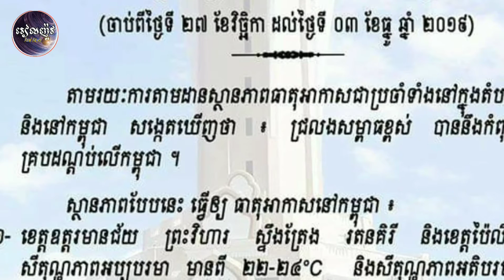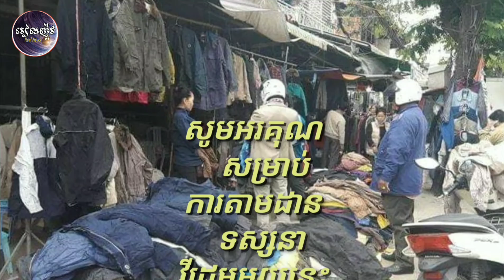ថែរក្សាសុខភាពផង ជ្រលងសម្ពាធខ្ពស់ បាននឹងកំពុងគ្របដណ្តប់កម្ពុជា ដែលបណ្តាលអោយកម្ពុជាយើងនឹងចុះត្រជាក់ ចា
Well healthcare, high pressure valley has been covering Cambodia, causing us to be cold from day one

ថែរក្សាសុខភាពផង ជ្រលងសម្ពាធខ្ពស់ បាននឹងកំពុងគ្របដណ្តប់កម្ពុជា ដែលបណ្តាលអោយកម្ពុជាយើងនឹងចុះត្រជាក់ ចាប់ពីថ្ងៃទី

channel/RealNews